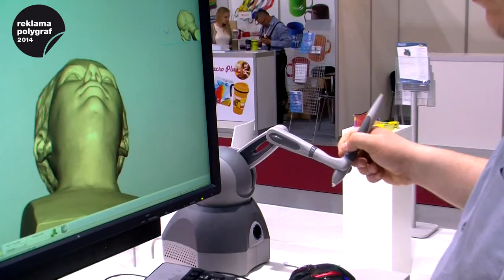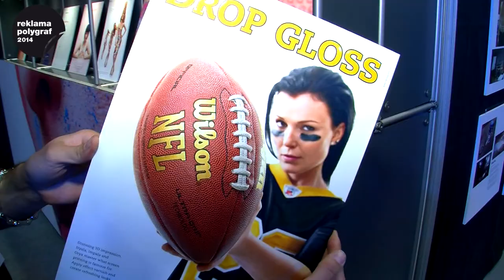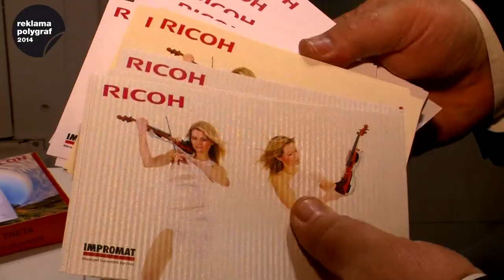Reklama polygraf 2014